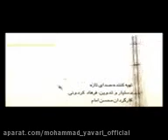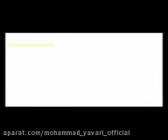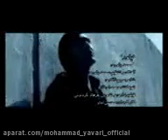Mohammad Yavari - bavar | محمد یاوری - باور